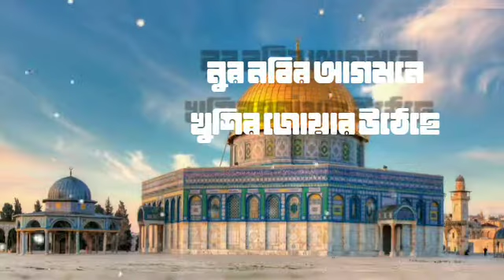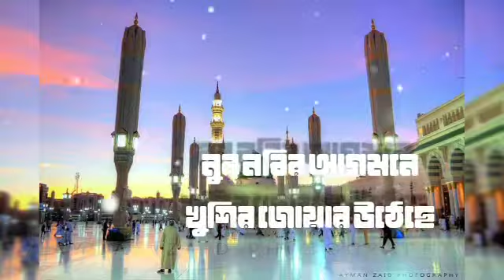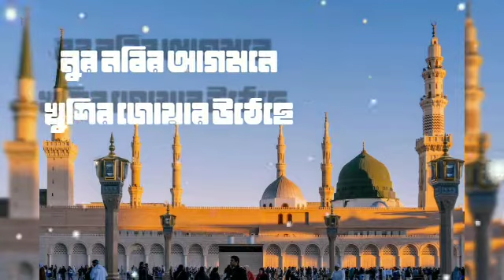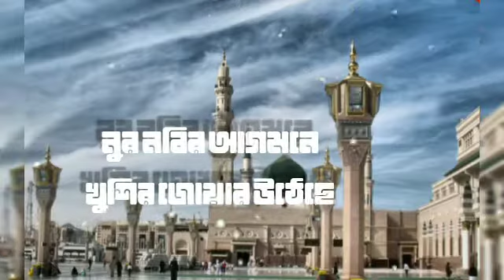Nobi Ke Niye Taheri Huzurer New Gojol – 2022 || Nur Nobir Agmone Khushir Juar utese